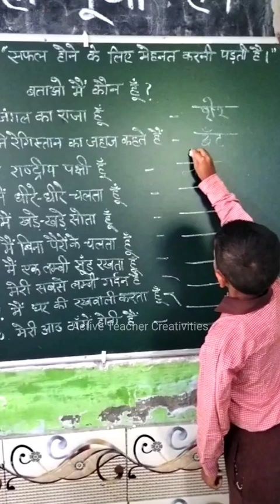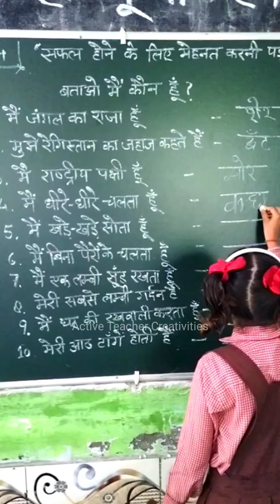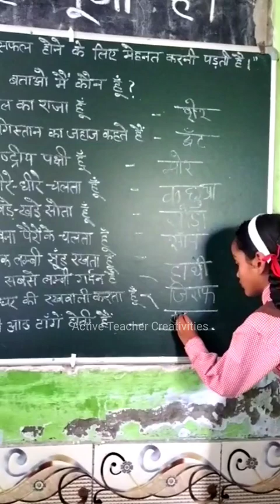बताओ मैं कौन हूँ ? Who am I || पशु-पक्षियों से जुड़ी रोचक जानकारी